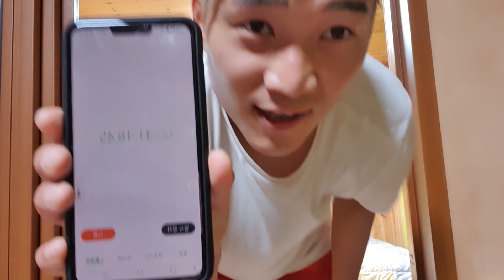2주만에 -10kg 감량을 원한다면 하루 30분 유산소 타바타!!